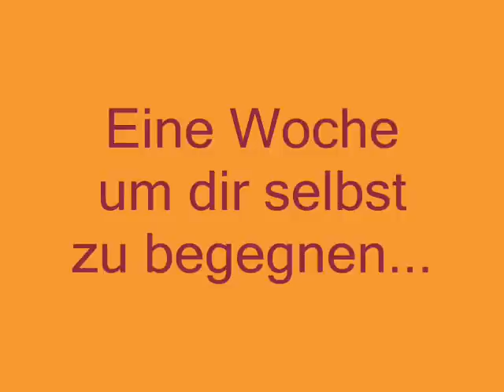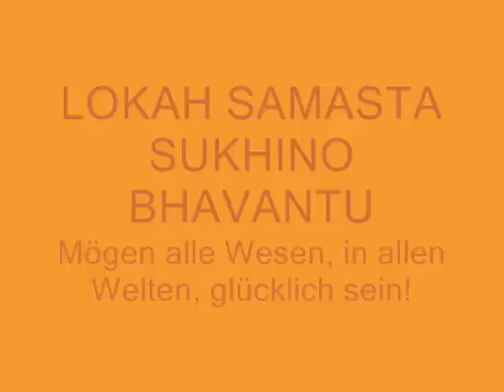Retreats mit Amma und Sri Paramhamsa Leon Shankara - Begegne dir selbst...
In diesem Retreat bist du eingeladen, gemeinsam mit Sri Parmahamsa Leon Shankara und Sri Mata LEOLA (Amma), in einem wunderschönen Seminarhaus auf unserer Lieblings - Lichtinsel - Mallorca, 7 Tage in freudigem Zusammensein zu zelebrieren.

Voller Freude und offen für spirituelle Entdeckungen, werden wir unseren Körper, unseren Geist und unsere Lebensessenz pflegen.
Menschen aus den verschiedensten Lebensbereichen kommen hierher, um  feierlich ihr Glück und  innere Stille zu erleben.

Unter der Führung von S. P. Leon Shankara und Amma kannst du, die in diesem Retreat bestehende Möglichkeit wahrnehmen, deine inneren Kräfte zu erkunden.
Dir wird hier ein Raum geboten, in dem deine eigenen, göttlichen Qualitäten offenbart und erfahren werden können.
Erkunde die tiefe Weisheit von Shankara-Yoga, praktischer und gelebter Spiritualität, Darshan, und die besinnlichen Zusammenkünfte in der transformierenden Präsenz von dieser beiden spirituellen Lehrer.
Die Reisen  mit ihnen stellen wunderbare Gelegenheiten dar, um unmittelbar Inspirationen für eine Veränderung des eigenen Lebens zu erhalten.
Du bist herzlich eingeladen, an diesem freudvollen Retreat teilzunehmen und tiefer in die Entfaltung einer natürlichen Bewußtheit einzutauchen.

SPIRITUALITÄT ~ YOGA ~ MEDITATION ~ ENTSPANNUNG

 Unsere spirituellen Urlaube sind mittlerweile zu einem festen Bestandteil für unsere Schüler geworden. Sie machen dort, in dieser Woche, tiefe Erfahrung in der "Begegnung mit sich selbst", kommen zur Ruhe, und verbinden sich auf ihre Weise mit dem Himmel was soweit gehen kann, dass ein intensiver Kontakt zu höheren Ebenen ensteht.

Lied: Shanti Mantra (Friedensmantra)